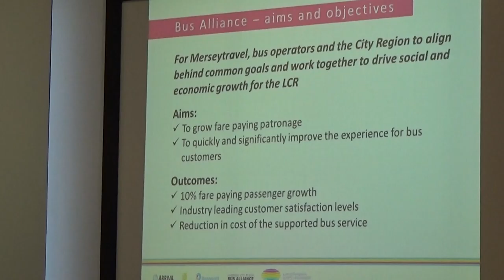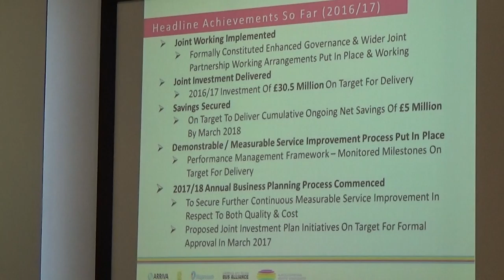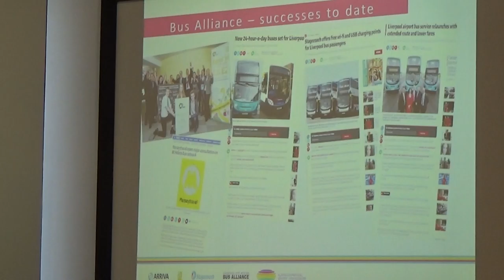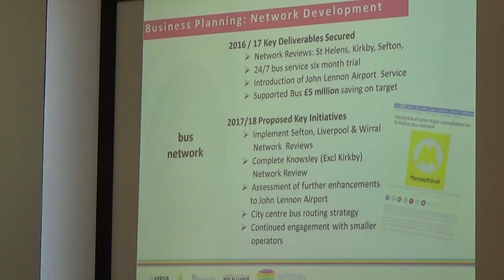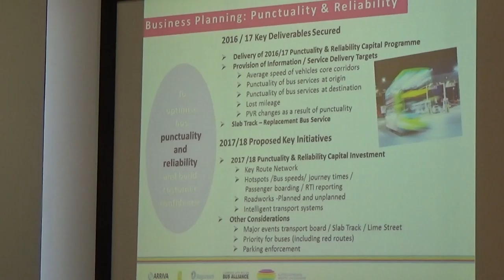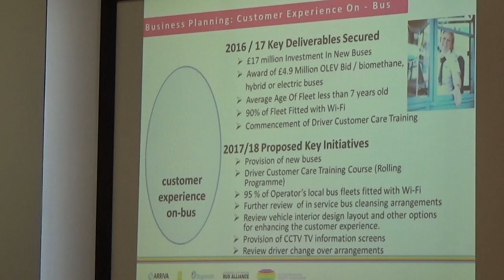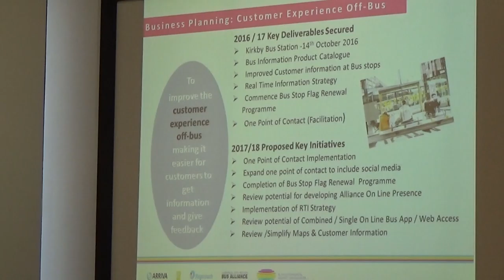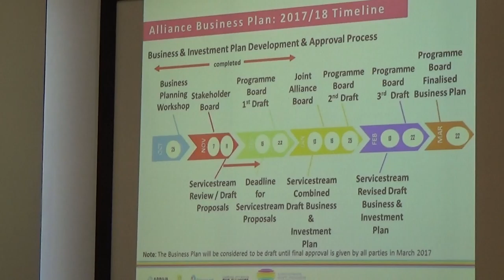Merseytravel Committee (Liverpool City Region Combined Authority) 5th January 2017 Part 1 of 2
Authority Chamber, Merseytravel Offices, No. 1 Mann Island, Liverpool, L3 1BP

The reports for this meeting can be found on Merseytravel's

Cllr Steve Foulkes (Labour)
Cllr Ron Abbey (Labour)
Cllr Jerry Williams (Labour)
Cllr Liam Robinson (Labour)
Cllr Gordon Friel (Labour)
Cllr Anthony Carr (Labour)
Cllr John Dodd (Merseytravel Alliance)
Cllr Gillian Flatley (Labour)
Cllr Harry Howard (Labour)
Cllr Ken McGlashan (Labour)
Cllr Nathalie Nicholas (Labour)
Cllr Mary Rasmussen (Labour)
Cllr Terry Shields (Labour)
Cllr John Stockton (Labour)
Cllr Pam Thomas (Labour)
Cllr Jeremy Wolfson (Labour)

1. Apologies for Absence 0:13

2. Declarations of Interest 0:35

3. Minutes of the Last Meetings 0:47

To consider the minutes of the meeting on 1 December 2016 and the Extraordinary meeting on 16 December 2016.

Additional documents:
Minutes 16 December

4. Merseytravel Committee Membership 3:28

To consider a report of the Monitoring Officer concerning the membership of the Merseytravel Committee

5. Bus Alliance Presentation 4:58
To receive a presentation concerning the Bus Alliance

6. Merseytravel Multi-Operator Ticket Scheme- Annual Report for 2017 Solo Ticket Pricing 39:30

To consider a report of Merseytravel concerning the launch of the new Adult Day Solo ticket and the annual pricing strategy for the Solo product family

Continues at Merseytravel Committee (Liverpool City Region Combined Authority) 5th January 2017 Part 2 of 2